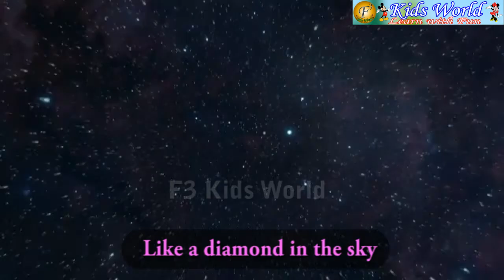Nursery Rhyme Twinkle Twinkle Little Star